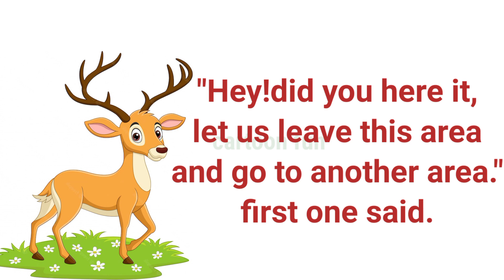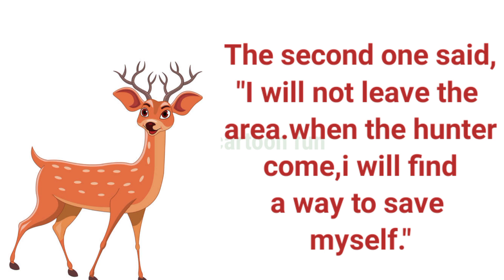The three deer story in english|2 mint story|short story for kids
English moral story line|english english learning|english vocabulary.
Moral-It is important to act wisely when you foresee a problem.